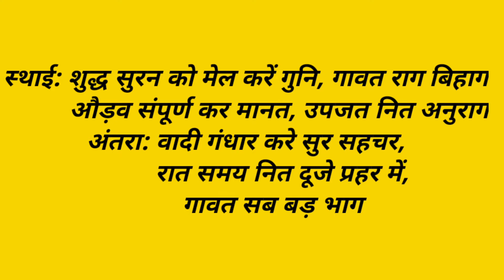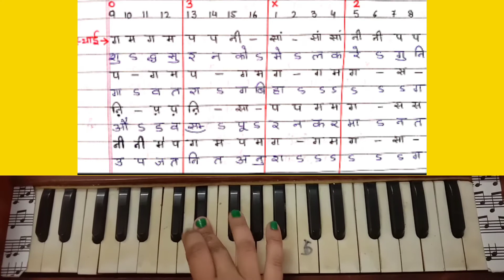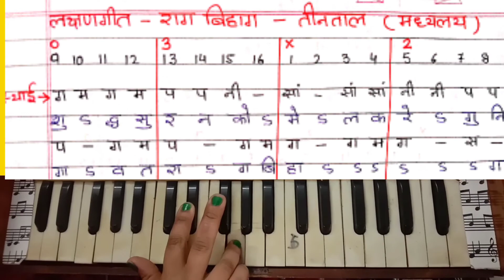Raga bihag || lakshangeet || by:Sanjana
presenting  raga bihag lakshangeet.

editor :rhythm and sanjana
video by:sargam sharma
Artist:sanjana
tabla:kamal Kant sharma

watch my videos on every Monday and Thursday.